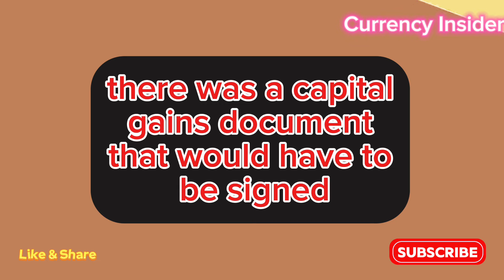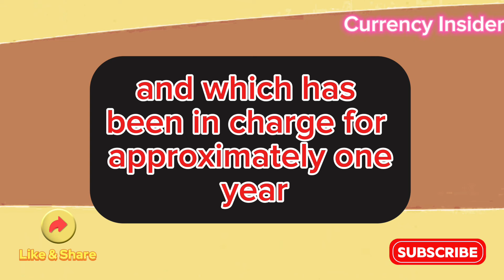Iraqi Dinar 🔥Iraqi Dinar Rate $2.99🔥Iraqi Dinar Revaluation latest update today